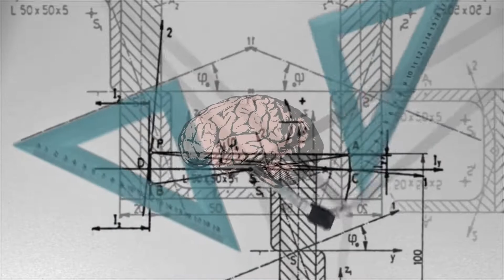The Hidden Truths Behind Catholic Confession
In this episode of CONSCIOUS MIGRATION (based on the book, found we explore the forgotten healing values behind the act of confession and absolving oneself of "sin" in the Roman Catholic tradition. I walk you through a guided meditation based on forgiveness that holds tremendous potential for enlightenment and returning to our Heart.